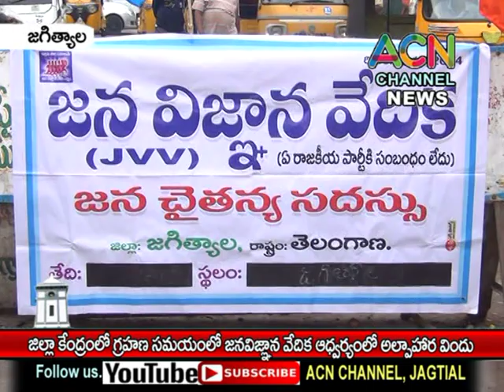జగిత్యాల : గ్రహణంపై మూఢ నమ్మకాలు వీడాలని గ్రహణ సమయంలో జనవిజ్ఞాన వేదిక అల్పాహార విందు